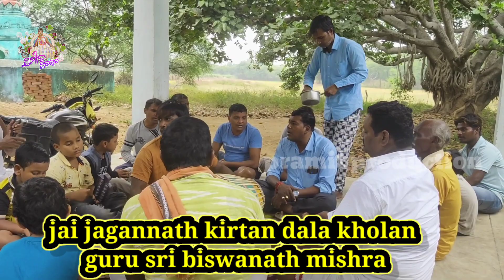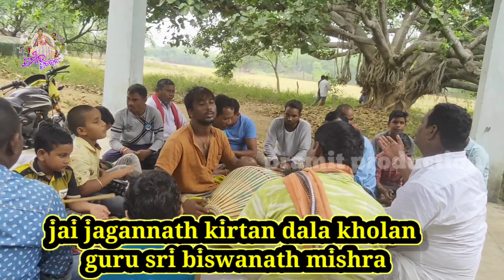jai jagannath sankirtana mandali kholan